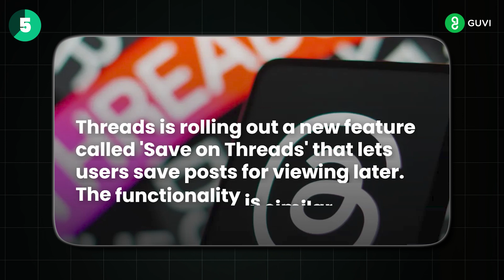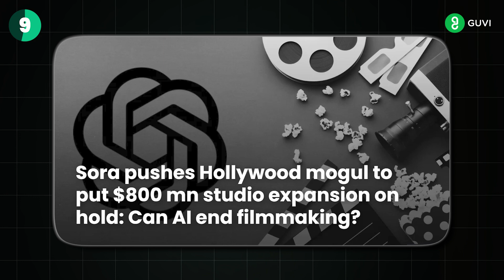Can AI end filmmaking? | Top 10 Tech News | Apple Vision Pro | ISRO | Gaganyaan | GUVI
In this new weekly tech news show, we cover the latest in the world of tech, This week, we're looking at the Top 10 tech news of the week! Join us as we explore the latest in artificial intelligence and the ways it's being used in our everyday lives.

Check out this video: History & Public Opinion By GUVI | Top Coding Languages of 2024 | Did You Know?

Chapters:
00:00 Start
00:11 Mission Gaganyaan News
00:35 Odysseus Moon Lander
00:57 Sony Layoff News
01:12 HMD Global’s New Concept
01:25 Save on Threads
01:34 ‘Know What’s Real’ campaign
01:41 Meta & LG Vs Apple Vision Pro
01:55 MWC 2024
02:06 Can AI end filmmaking?
02:22 Gaganyaan tested successfully

Welcome to our Guvi YouTube channel! We are dedicated to providing high-quality educational content that helps learners of all ages and backgrounds achieve their learning goals.